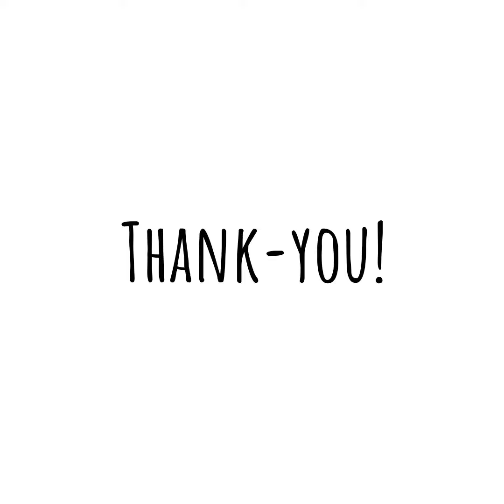Eagle Lake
Guitar and Drum Instrumental